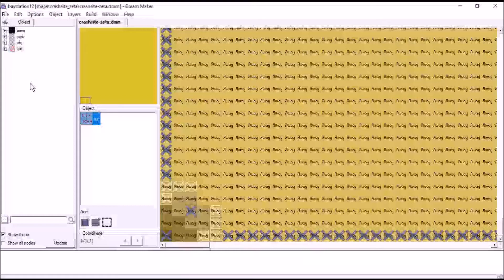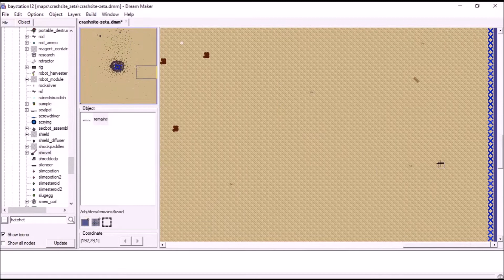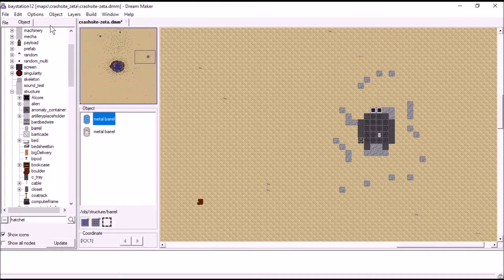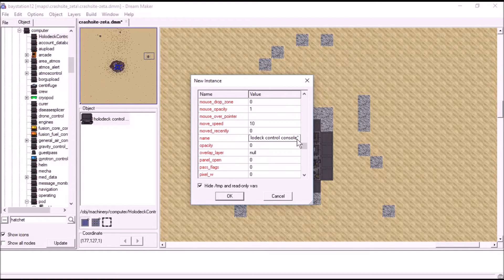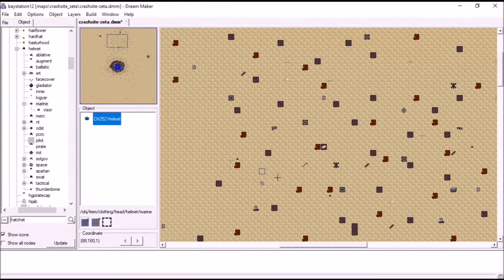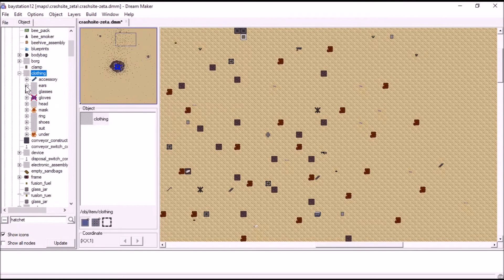SS13 Mapping - Adjusting A Halostation Stranded Map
A short video including a few adjustments that needed made to a Stranded map I made for Halostation. Hopefully you'll stop by their discord and come play it